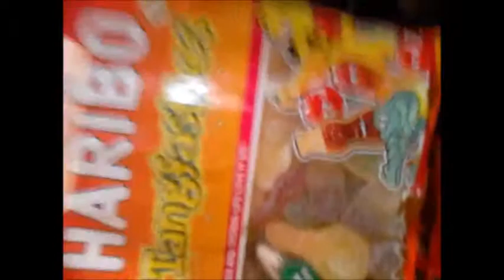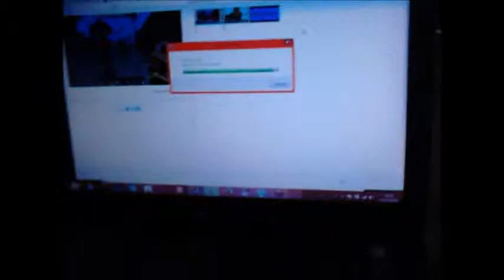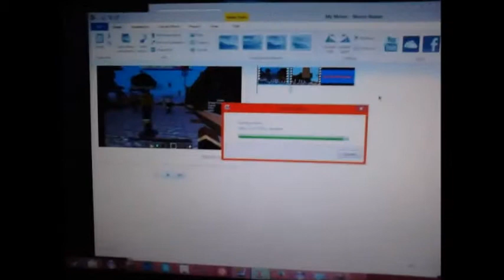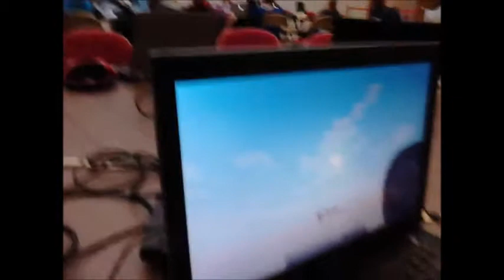First vlog and shop visit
This vlog is awesome